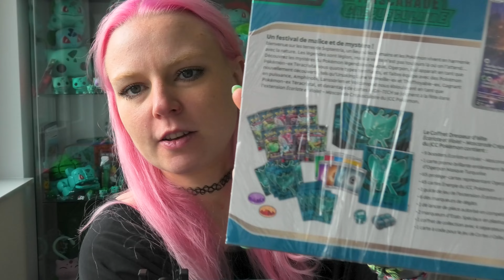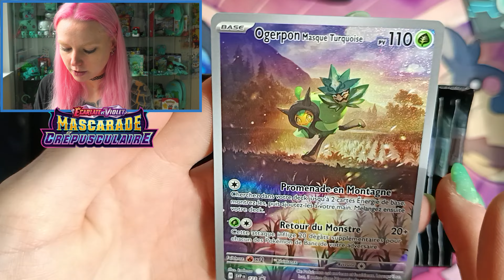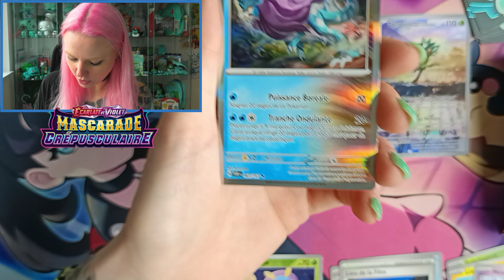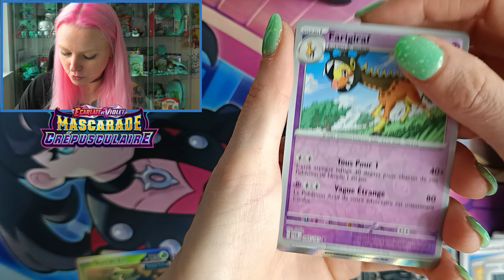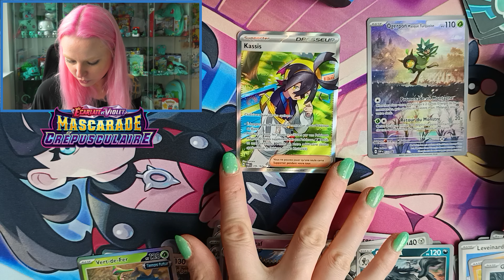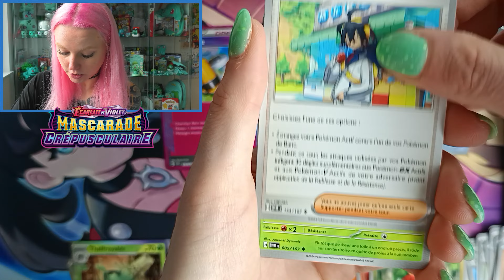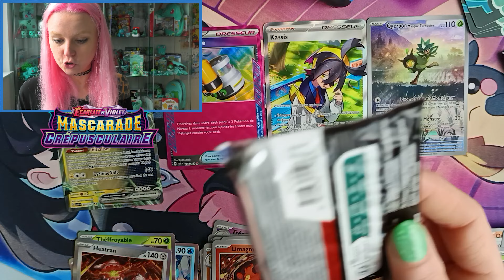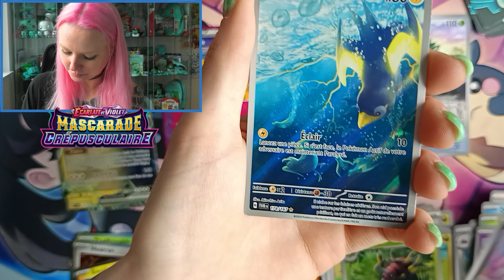ETB EV6 : MASCARADE CRÉPUSCULAIRE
Salut à tout le monde !! Aujourd'hui j'ouvre enfin cette magnifique ETB de EV6. Encore une fois, je trouve que cette série est juste magnifique, j'adore !!! 😍
N'hésitez pas à lâcher un petit pouce bleu et à vous abonner si ce n'est pas déjà fait 😉 Vous pouvez également partager la vidéo et me laisser un petit commentaire, ça me ferait super plaisir ! 😊 J'espère vous revoir dans ma prochaine vidéo et vous dis à très bientôt 😘 ________________________________________________________